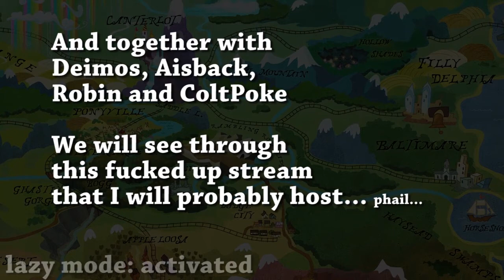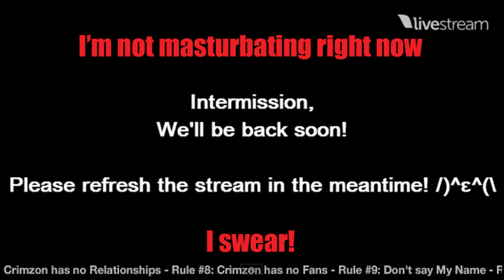7 Year Anniversary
Contains Explicit Language! Too much to say in a short time span. Here we go.